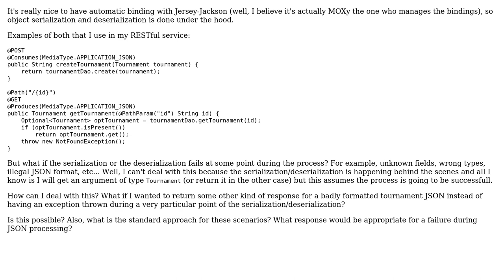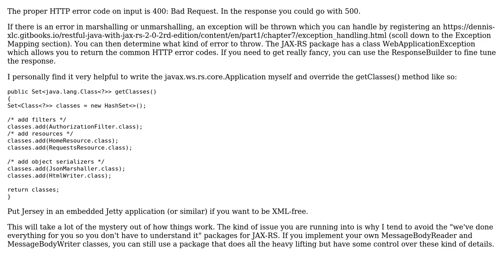Software Engineering: How to deal with automatic binding exceptions with Jersey?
With thanks & praise to God, and with thanks to the many people who have made this project possible! You are responsible for your own actions.